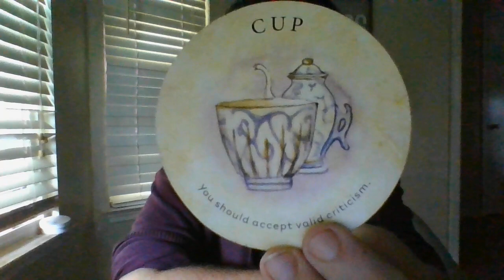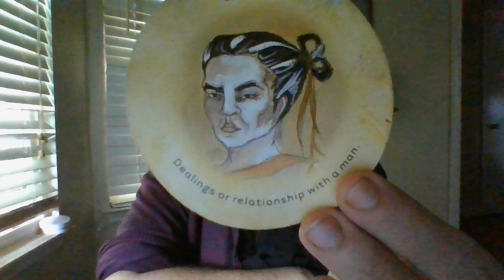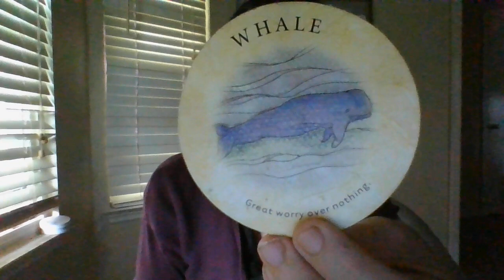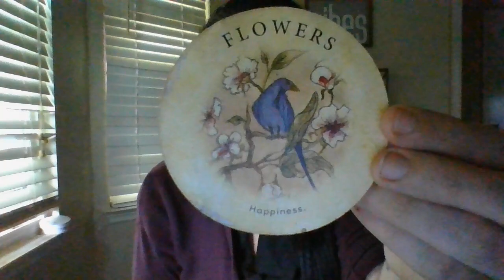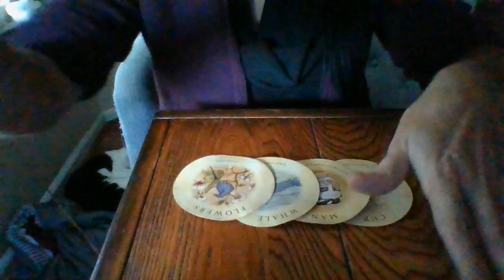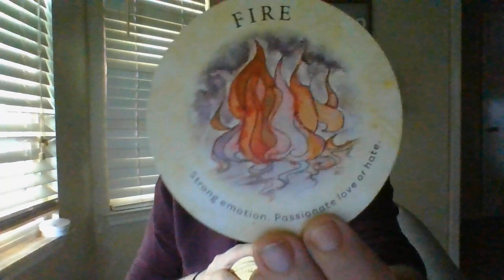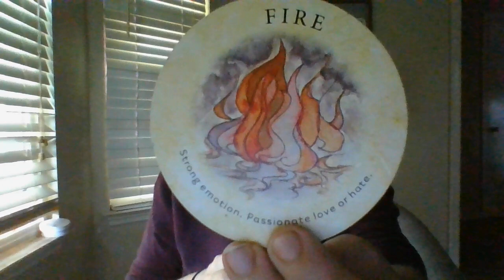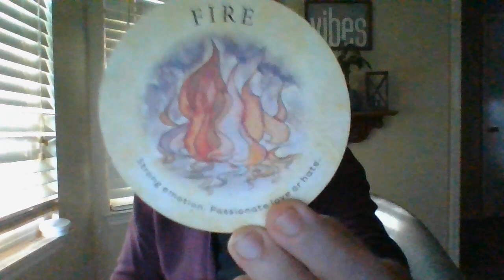AUGUST 22- THE T! SOMEONE'S ABOUT TO GET RECRUITED SOON! HEADHUNTING FOR PSYCHIC INVESTIGATORS!